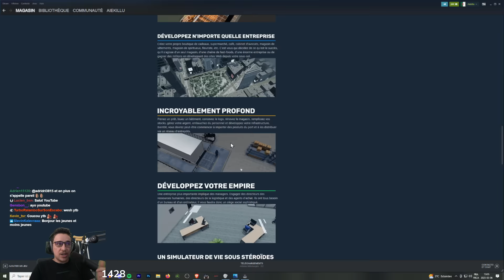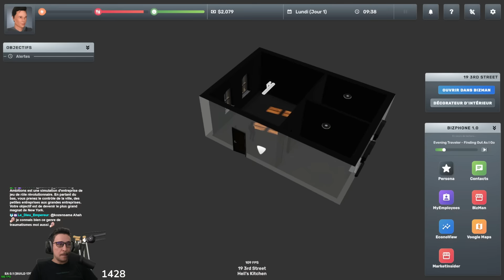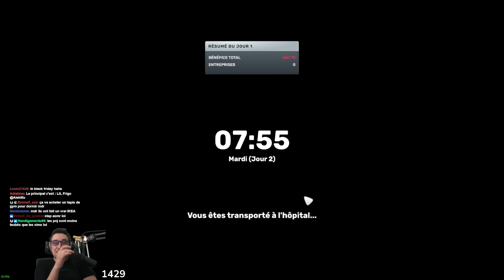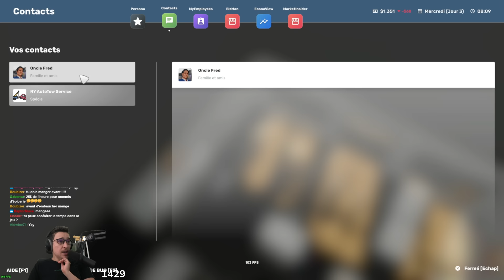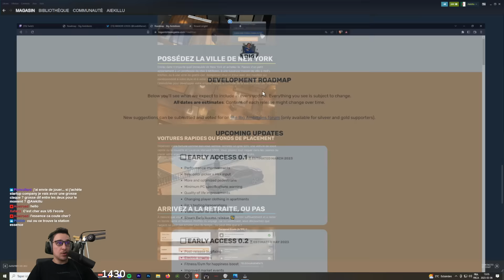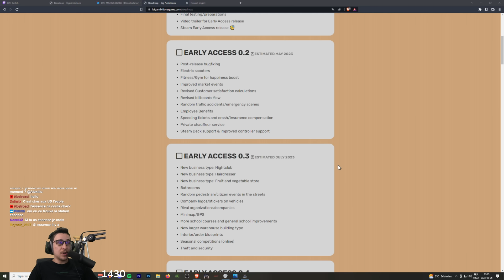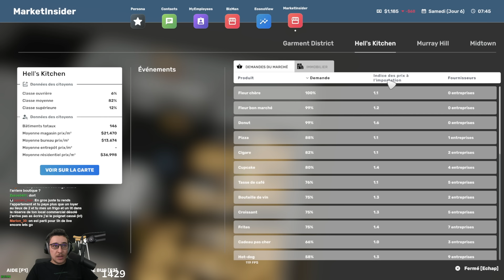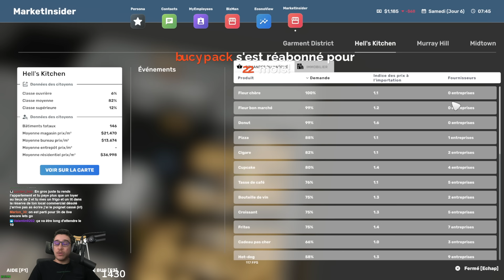Ce nouveau simulateur de vie est incroyable! (Big Ambitions #1)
« Big Ambitions est un jeu de rôle révolutionnaire de simulation d'entreprise. Passez du statut de rien du tout à celui de plus grand entrepreneur de New York en ouvrant de petites entreprises ou en construisant lentement d'énormes sociétés comme vous le souhaitez. »

Mon gameplay découverte/présentation de Big Ambitions (FR)